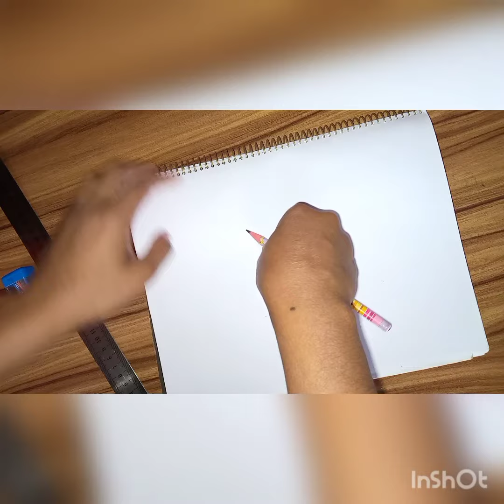mango drawing// আম আঁকা শিখি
How to draw mango easily step by step

In my video I want to show how to draw a mango in a easy method.

আমার ভিডিওতে আমি দেখাতে চেষ্টা করেছি কিভাবে খুব সহজে আমাদের ফলের রাজা আম আঁকা যায়।

ধন্যবাদ।